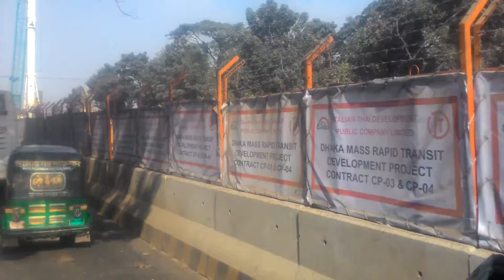Old Memory ! Dhaka Metro Rail Work-2017 | Agargaon Area , Dhaka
When Dhaka Metro Rail Work was started Agargaon Area, Beside of IDB, Old Airport.